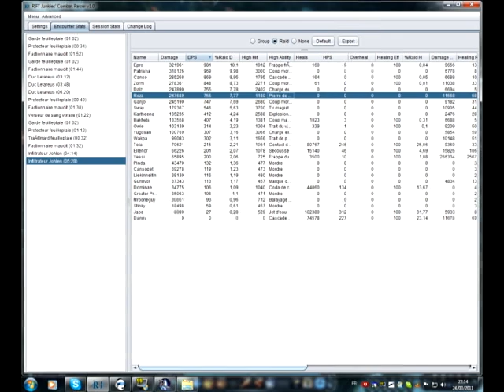Infiltrator Johlen vs Something Epic Raid Rift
Fight Raid Rift